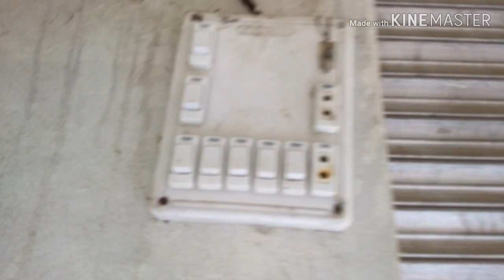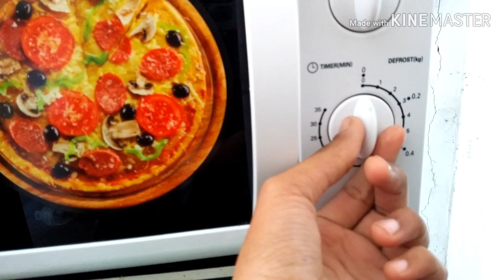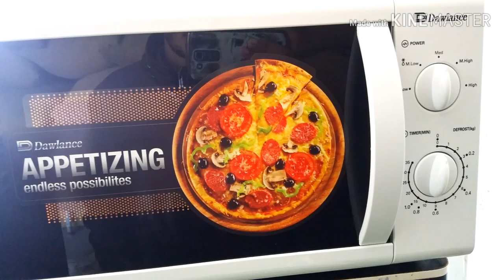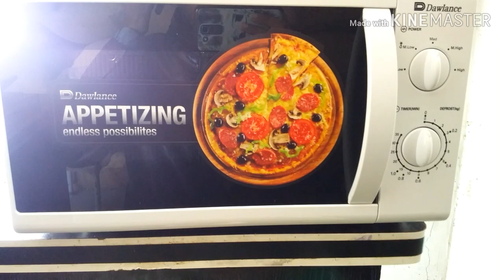BIKE|MOOLIAN NIKALEN|VLOG|TRACTOR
ANDAY KHAE TRACTOR THEK HUWA